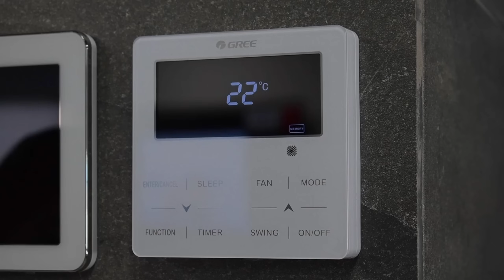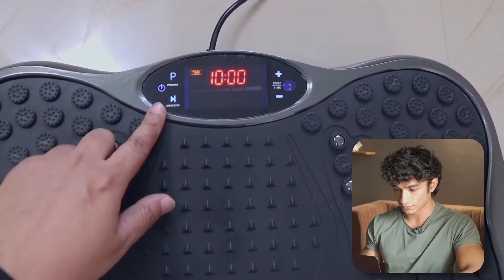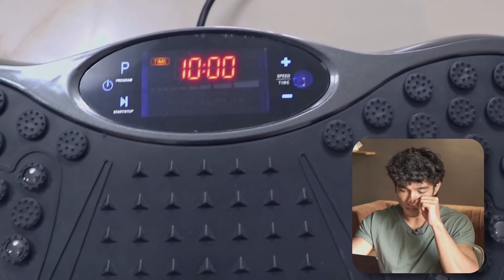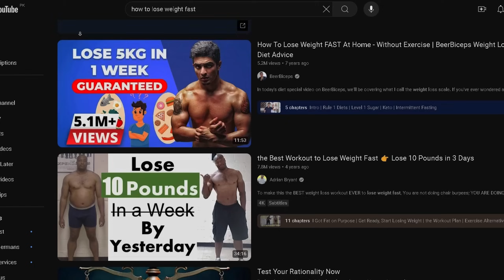Top 5 Fitness Myths Debunked by Science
Transform your Face and Improve your Looks with "The MoggersBlue Print"

My Gears
Shot Gun Mic
Ring Light